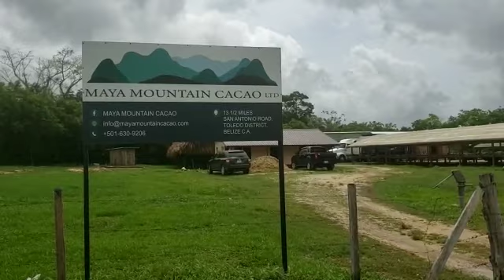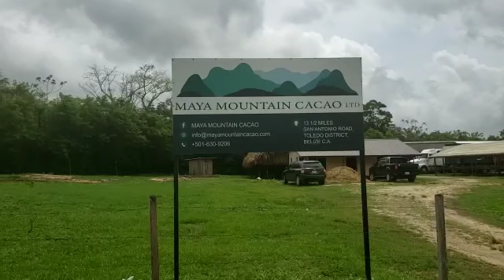Twelve Metric Tons of Cocao Exported from the Toledo District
Maya Mountain Cacao Limited sent out a shipment of cacao yesterday to the United States and Europe. As many as twelve metric tons were exported from the Toledo District. Correspondent Paul Mahung has the story.